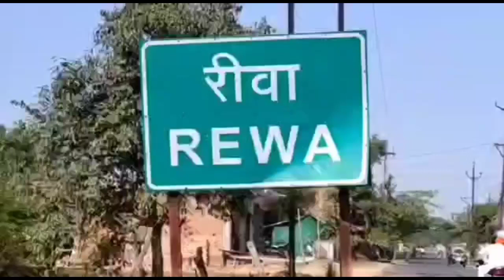एमपी: 110 शीशी नशीली कफ़ सिरप के साथ लाखों रुपए बरामद...!